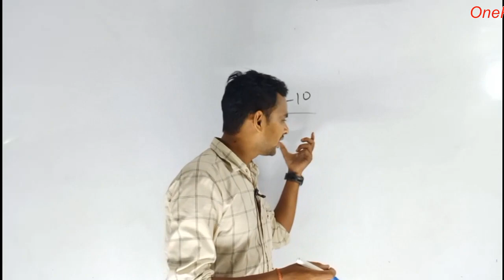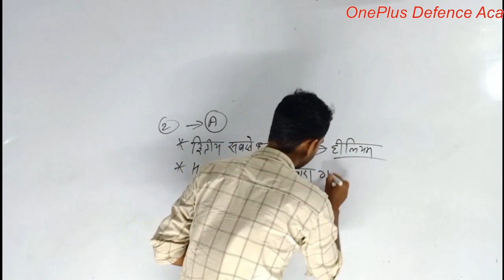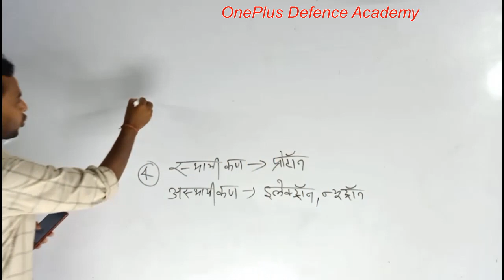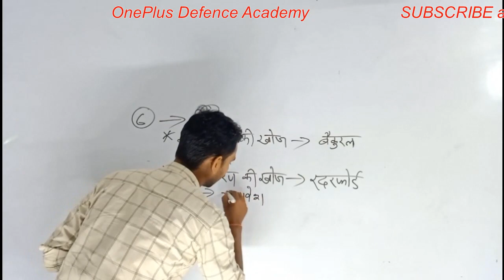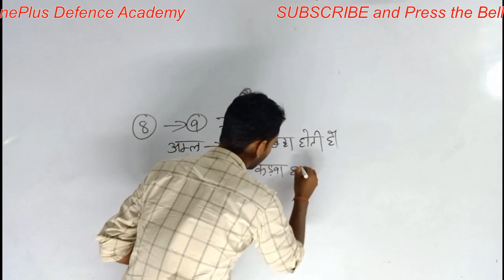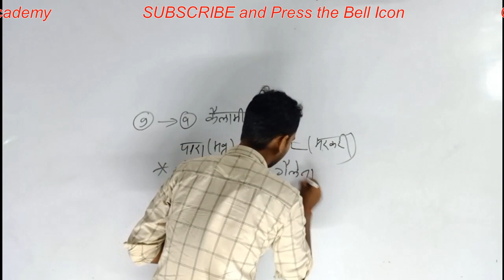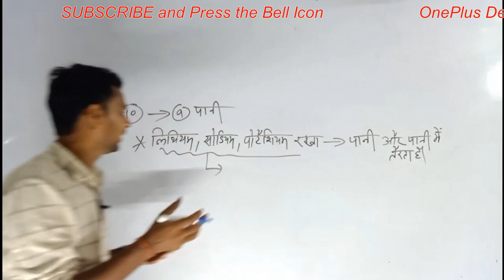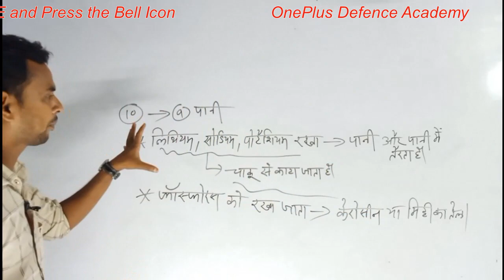GS For Army Exam 2021 | Army Technical/Army Clerk/SKT/ARMY GD/Army Tradesman | Class 03 | Bambam Sir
आपके परीक्षा के लिए कुछ जरूरी किताबें है
Book for your Exams 2021
Army Clerk Computer 2021 (E-Book) 800+ Questions

computer top 150 questions । computer gk in hindi । railway । bank । current affairs । science

Army Clerk Computer | Army Clerk Previous Year Question Paper | Army Clerk Model Paper

Computer Top 105 questions । computer gk in hindi | ARMY | railway । bank । current affairs । scienc